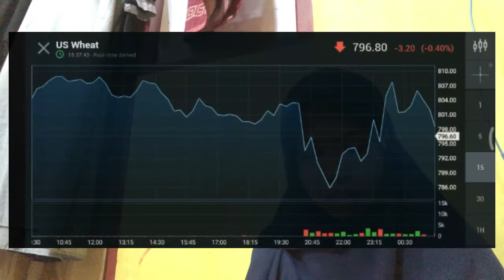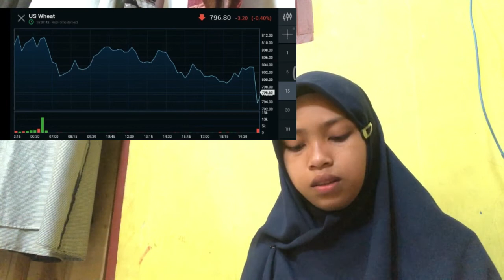IF THE PAST WEEK AN INSURANCE BITCOIN IS ANY INDICATION EFFORTS ARE RAMPING UP AN INSURANCE BITCOIN